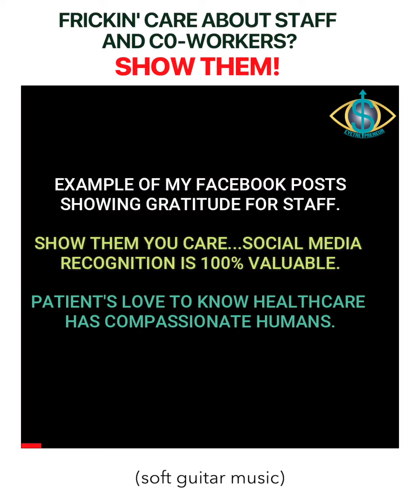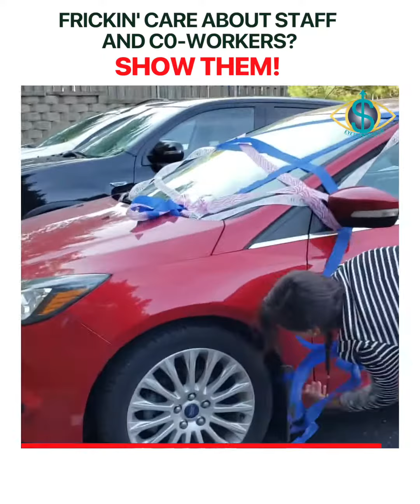Frickin' Show Gratitude to Staff and Co-Workers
Do you frickin' care about your staff and co-workers? Show them gahhh dangit.
Most of us work in intimate work environments small or big. We have to have cozy work relationships. Make the best of it by being sincere.
Show people you pay attention to their life inside and outside of work. Sometimes life is simple by being present, acknowledging that people exist and being sporadic with your actions.
Lose your routine and boring nature, and adopt a communication method that speaks volume without volumes of dollars because money isn't everything.